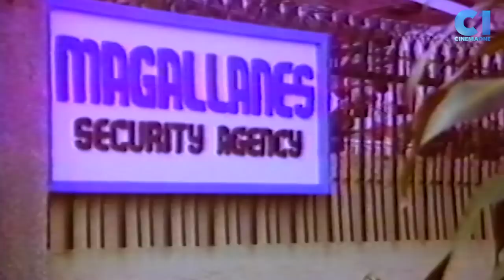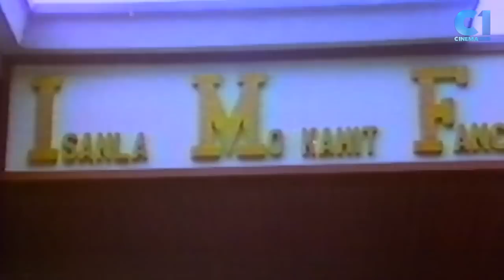‘Barbi For President' FULL MOVIE Part 1 | Joey De Leon, Panchito, Willie Revillame | Cinema One